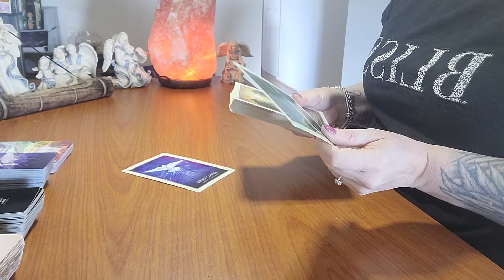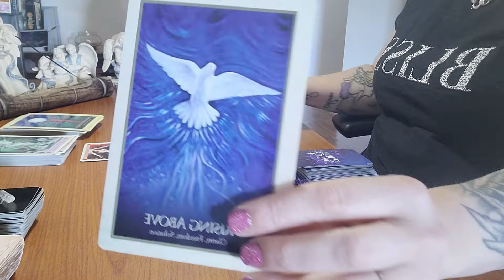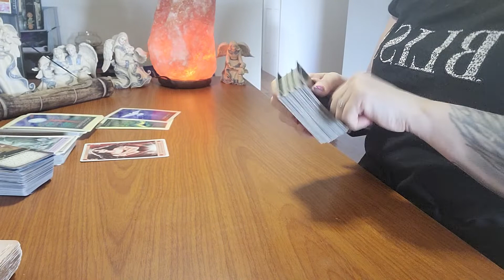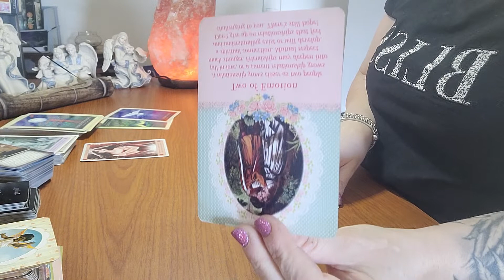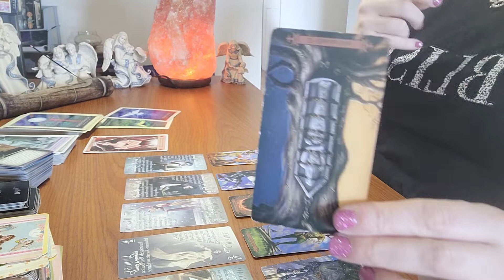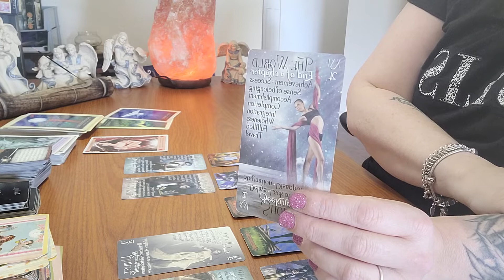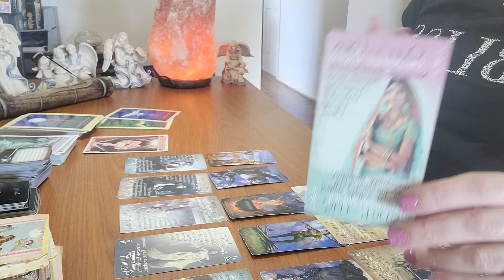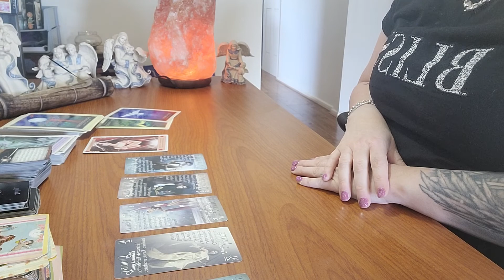TAURUS - SECOND HALF OF OCT 2022 GETTING CLARITY 🤯 & FREEING YOURSELF!👋